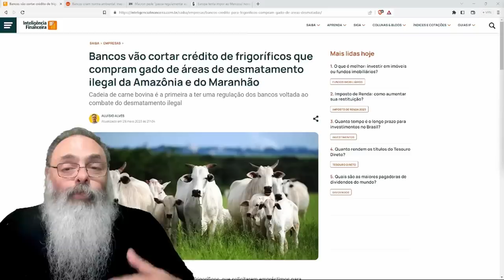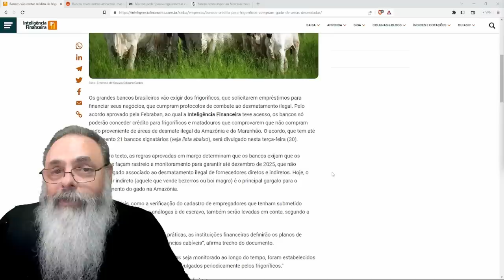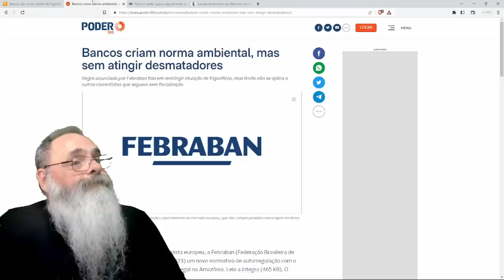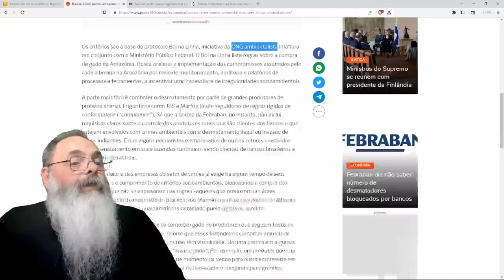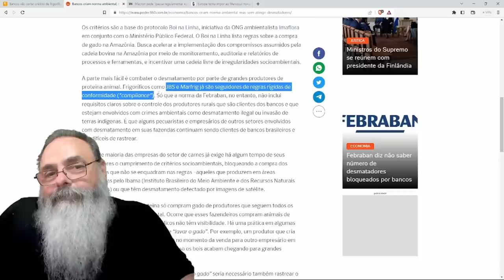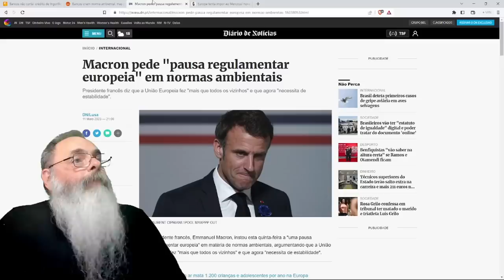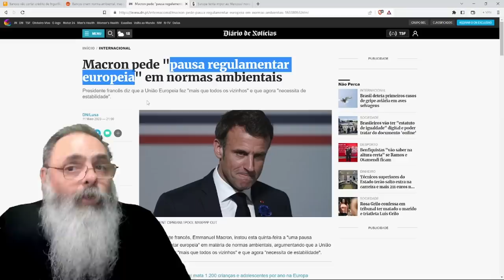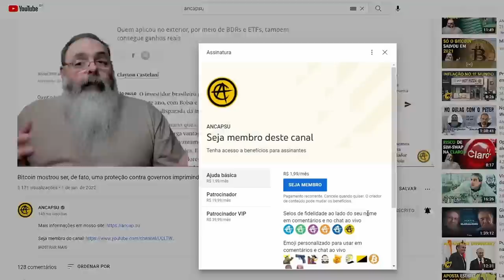BANCOS decidem EXIGIR papelada ESG para EMPRESTAR DINHEIRO para FRIGORÍFICO encarecendo a SUA CARNE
Ajude o canal:

16vmNcrA4Mvf7CaRLirAmpnjz1ZH3bWNkQ (Bitcoin)
LSCnrubCVcpuLrGTTLMqpwRTXvYz7vMbbA (Litecoin)
0x28aec946919c70e5e25d7c6785ede7622278b463 (Ethereum)
nano_1s6i6xwujzqnmie8nc3x8rfumdnebpsd6h4cp9wgkcpk4eb1xn5u7n48ok5b (Nano)
0x1302536c28695e47aaedd020aaf39f500cf6c22f (BNB)